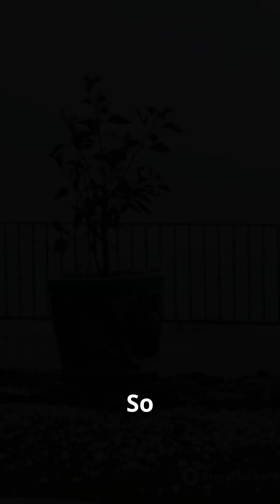What is a Hailstorm ?🌩️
Hailstorms: A Dangerous Fall from the Sky

Ever wondered what hailstones are made of? They're balls of ice that form in thunderstorms and can be incredibly destructive. Let's explore the science behind hailstones and learn how to stay safe during a hailstorm.